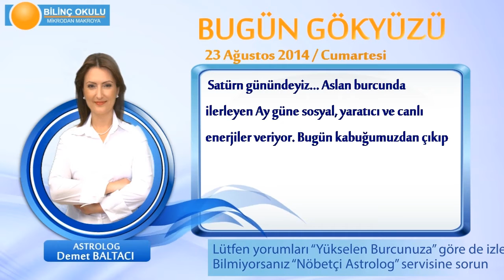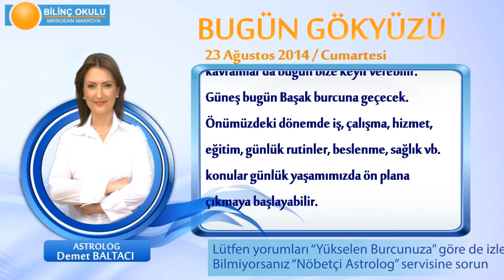İKİZLER Burcu, GÜNLÜK Astroloji Yorumu,23 AĞUSTOS 2014, Astrolog DEMET BALTACI Bilinç Okulu